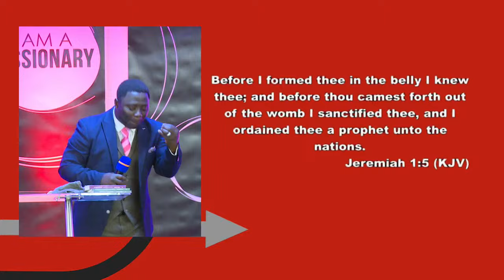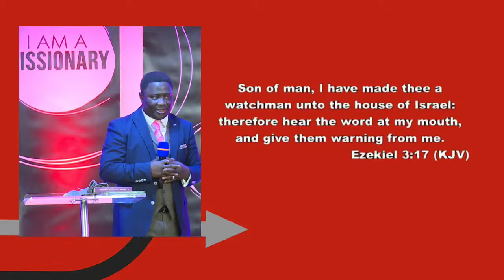THE MISSIONARY PROPHETS (Shortened) II BISHOP JAMES NANJO II 21.01.24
Become a Restoration City Church global virtual church member

God bless you for your generosity.

Restoration City Church is a family and community based church of diversity in East Dulwich, the southeast London area of the United Kingdom. Restoration City is a house of prayer, passion, purpose, and praise. RCC is an interdenominational church with a dynamic charismatic ministry to all nations.

GIVING

Your financial contribution will help us to reach millions around the World through TV, social media, WOPARadio, Crusades, Humanitarian Projects, and Restoration Publishing.

You can be assured that the seed you sow into our ministry is appreciated and effective!  As you sow into the “good ground” of this ministry, many lives will be blessed as a result.

You can listen to more messages from Bishop James Nanjo on Soundcloud

We will be glad to serve our generation with you. We're at 55-63 Grove Vale, East Dulwich, London, SE22 8EQ.